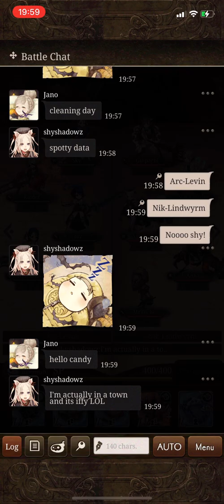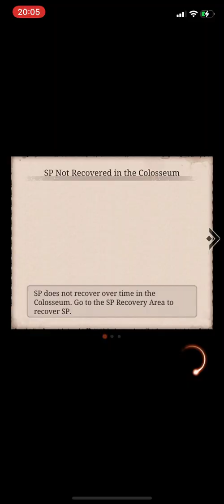18/09/22 - vs Charlemagne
Our opponent, playing but without much nightmares. Allowed us to test some casual farming but with all RG hitting SorcMin/MinSorc grids to see how we fair!